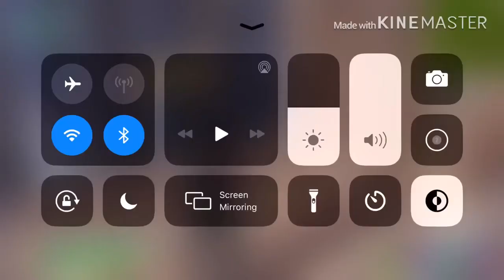Playing box wars with my cousin his aim got better than the last time I made a vid with him